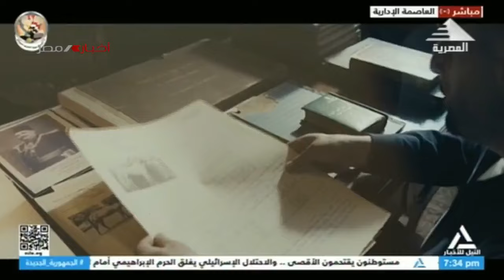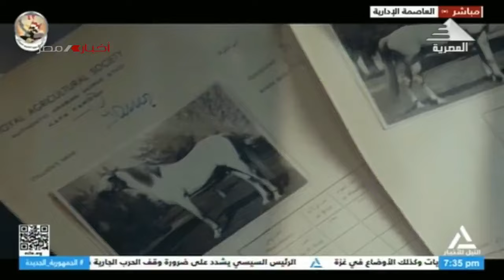الرئيس عبد الفتاح السيسي يشهد افتتاح أول بطولة عربية عسكرية للفروسية بمدينة مصر للألعاب الأولمبية